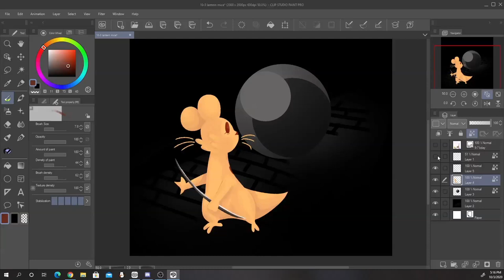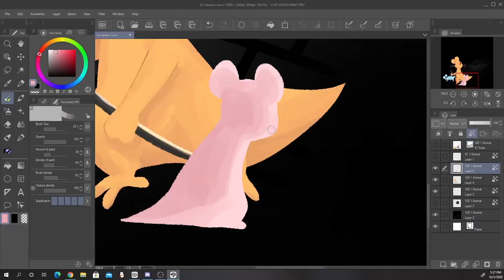Lantern Mice Speedpaint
And another one! I'm following the Rain World prompt list back in January for this October. Again, I think I enjoy making these speedpaints so more is to come.